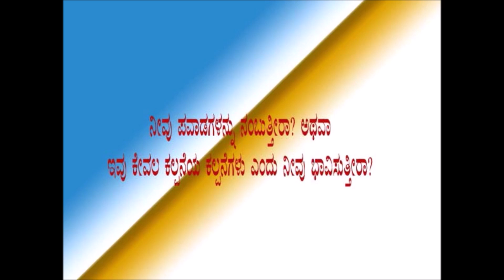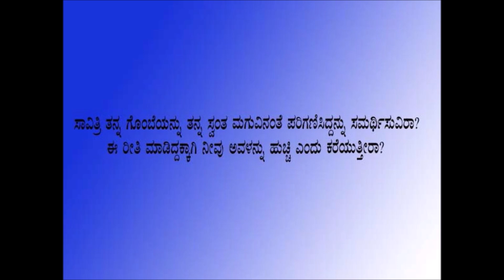Ashraya - Cafe Sensorium - Book Club - Nambikeya Uyyale - Drama Debates